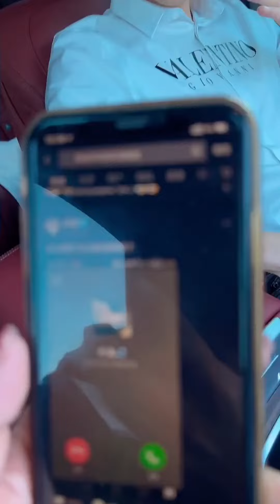美女当街搭讪总裁男友，北北吃醋喊她后妈，一招让她落荒而逃！姜晨1128